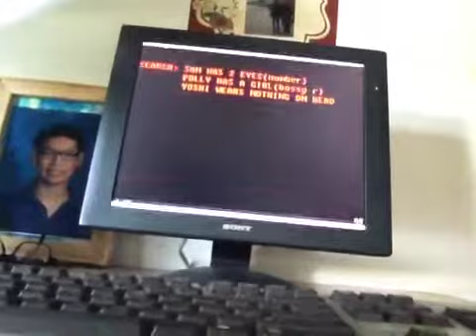Finn McMissiles knows how to talk in London.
I created this video on YouTube Video Editor.